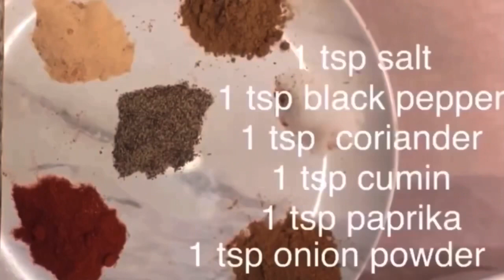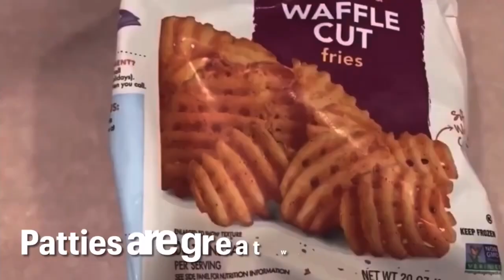WARNING ⚠️ *Food Recipe That Will Make You Really Hungry*(Don’t Watch If You Are Hungry)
WARNING ⚠️ Food Recipe That Will Make You Really Hungry (Don’t Watch If You Are Hungry)warning